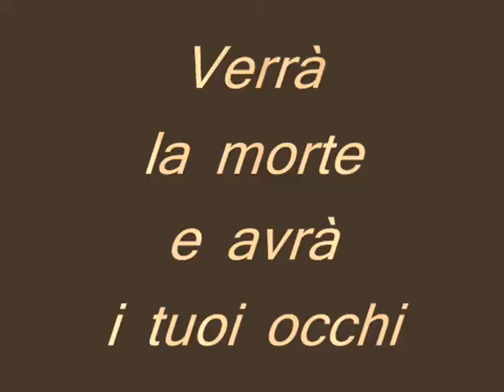Verrà la morte e avrà i tuoi occhi - Cesare Pavese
I Terroristi Musicali interpretano, con voce per nastri magnetici la poesia "Verrà la morte e avrà i tuoi occhi" di Cesare Pavese. Nel blog potrete trovare una versione alternativa sia del video che musicale! Spero che vi piaccia!